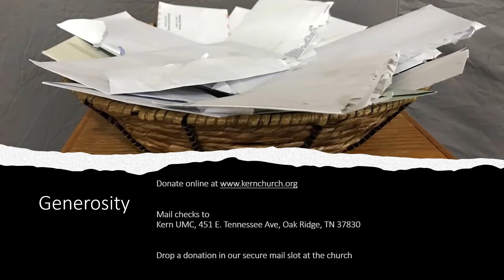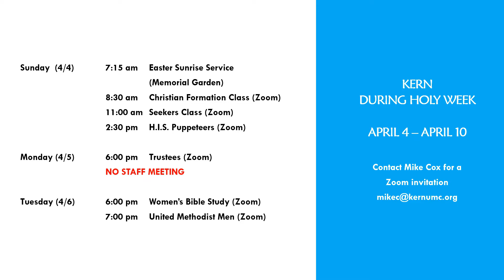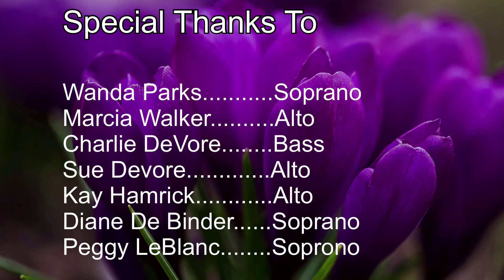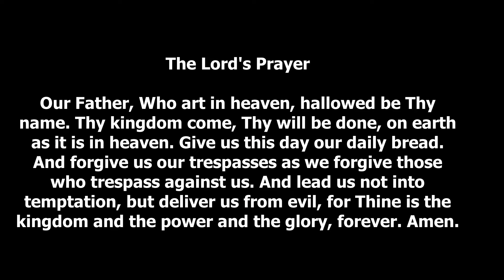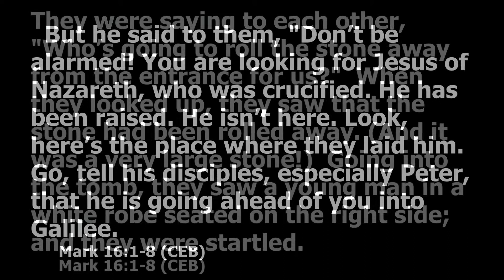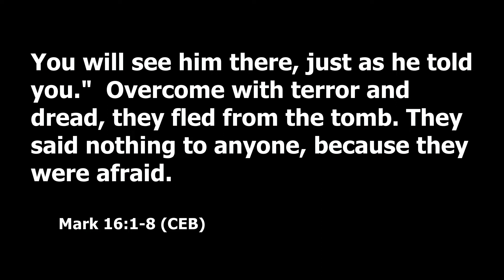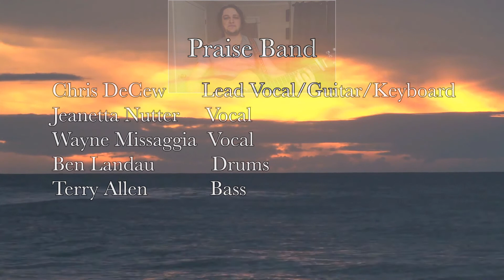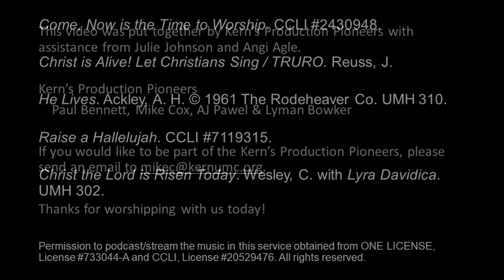Kern Memorial UMC April 4, 2021 Service -- Easter Sunday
This is Kern Memorial UMC service for Sunday, April 4, 2021. This is Easter Sunday.

Rev. Donna Hester - Pastor
Message - "Go, Tell . . . They Said Nothing"

The week's order of worship may be found at the below location when available.